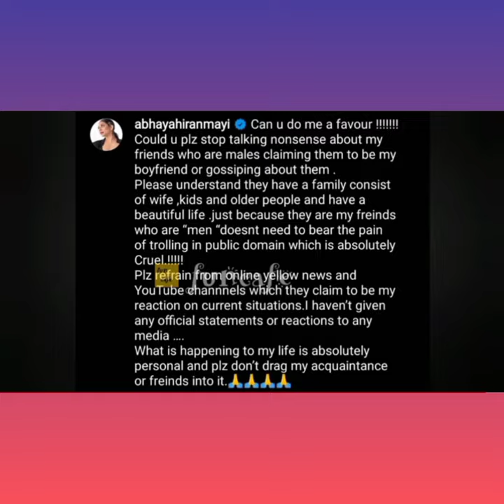ഞാൻ ചെയ്തതിനുള്ളത് എനിക്ക് കിട്ടി കണ്ണുനിറഞ്ഞ് അഭയ ഹിരൺമയി!!